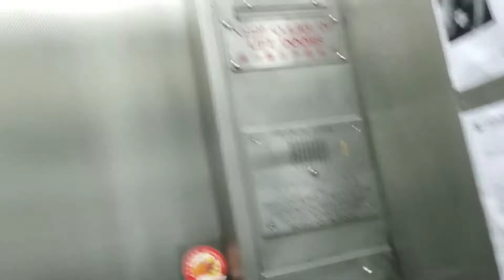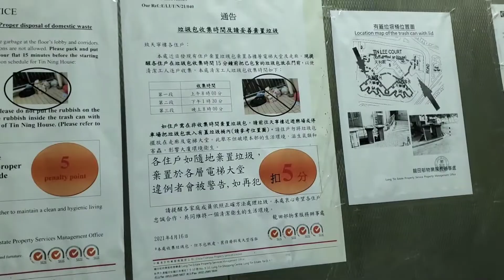大澳龍田邨天寧樓三菱升降機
地點: 新界大嶼山大澳大澳道龍田邨天寧樓
載重: 1000公斤
乘人: 13人
投入服務年份: 1995
途經樓層: G, 1-11

Location: Tin Ning House, Lung Tin Estate, Tai O Road, Tai O, Lantau, New Territories
Maximum Load: 1000kg
Maximum Capacity: 13person(s)
Year of commission: 1995
Floors passing through: G, 1-11